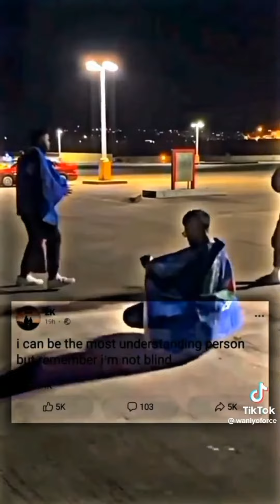some 675 editor only in PNG